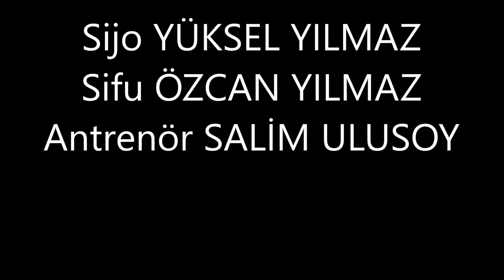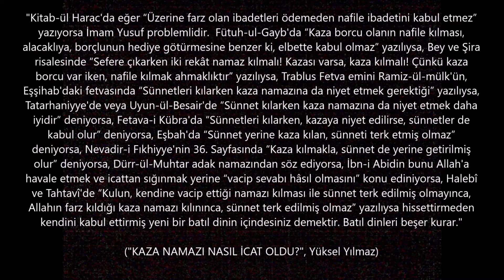FIRST 5 BASIC ATTACK (JKD-1458)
JKD